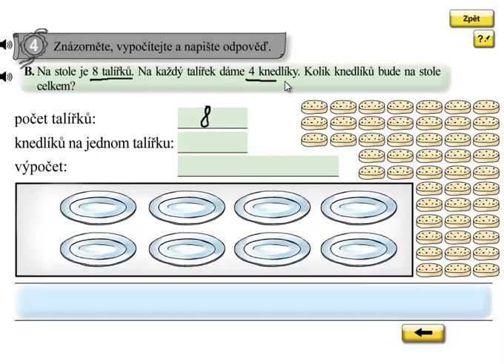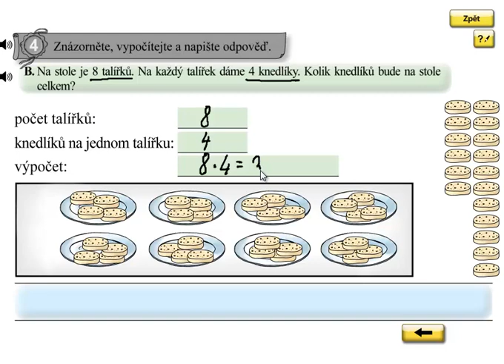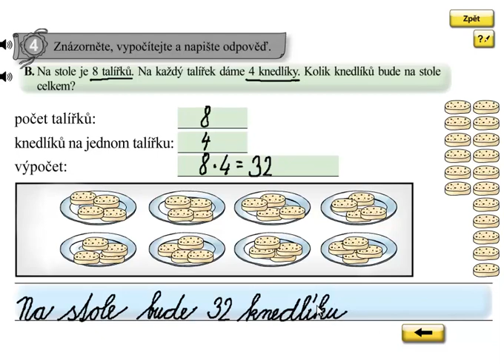Násobení 4; Matýskova matematika 6.díl, strana 25, cvičení 4B